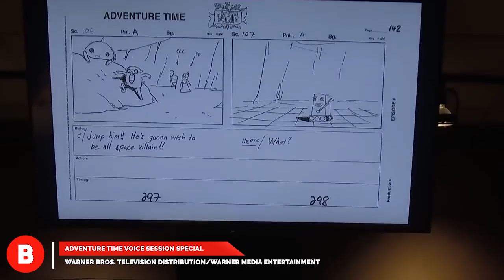10 Shows That Owe Their Fame To SpongeBob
These Shows Definitely Stole Their Ideas From SpongeBob

Spongebob may live in a pineapple under the sea, but his show lives in the minds of all rival animators. Ever since this yellow sponge hit the airwaves back in 1999 people have been playing catch up.

The Binger isn’t here to say that Spongebob Squarepants is the greatest children’s show of all time. That’s for a different list. All we’re looking at is shows that got attention thanks to the themes and ideas they pulled from Spongebob. Shows like Teen Titans Go! And Loudhouse certainly come to mind, but the cupboard isn’t bare for this video. Trust us, you’re about to take a walk down memory lane like never before. It’s okay to get a little wistful after watching this video. Just remember to thank the big, yellow sponge under the sea for all these shows.